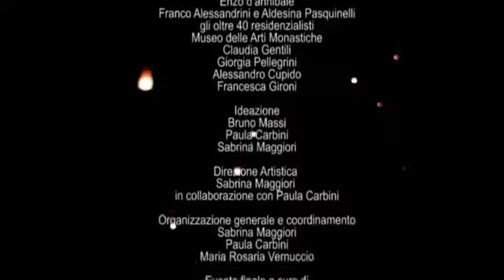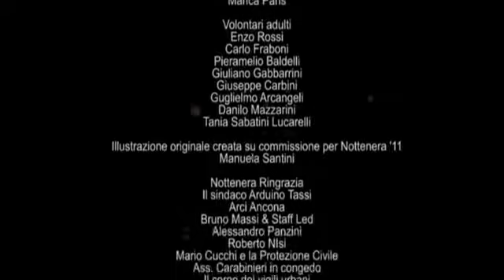Spot Nottenera 2011